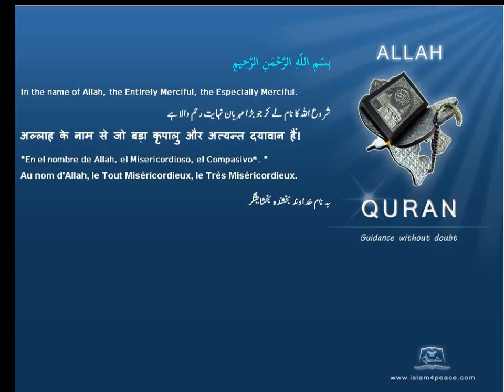Quran Chinese Only 108 الكوثر Al Kawthar AbundanceMeccan Islam4Peace com